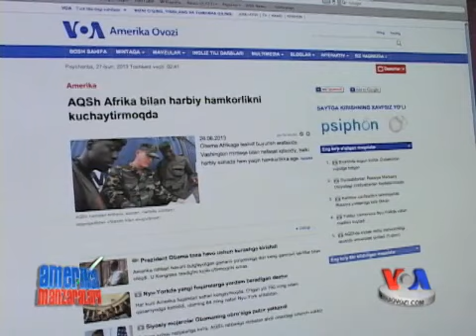Amerika va Eron aloqalarida yangi sahifa/ Iran-US relations warming up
"Amerika Manzaralari" dasturidan: Eronning yangi prezidenti Hasan Ruhoniy hamjihatlik va murosa haqidagi bayonotlari bilan dunyo diqqatini o'ziga tortayapti. G'arb islomiy respublikadan bunday iliq so'zlar kelishiga o'rganmagan. O'tmish ginalarni unutib, munosabatlarni yangi sahifadan boshlashga umid paydo bo'layapti.